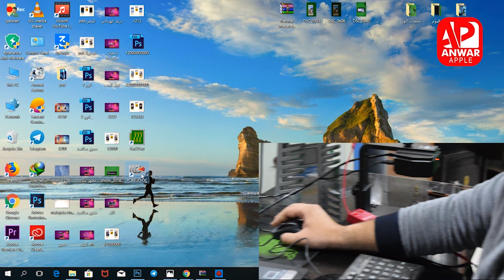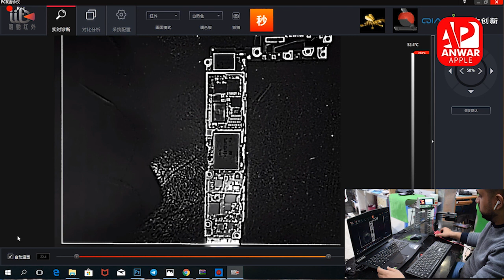حل مشكلة الشورت في الايفون كامرة حرارية